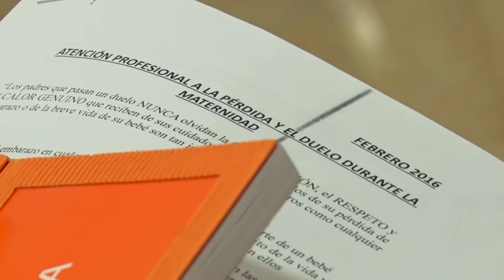El Colegio de Enf. de Alicante organiza un grupo de trabajo para el duelo perinatal | Cecova TV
El entendimiento, la empatía y una atención adecuada ayuda a mujeres y familiares a superar el duelo que supone el fallecimiento de un bebé, tanto si ha nacido como si no. Son situaciones poco comprendidas por la sociedad y en las que Enfermería trabaja para ofrecer el mejor cuidado. Ante esta necesidad, el Colegio de Enfermería de Alicante trabaja para formar un grupo de enfermeras que den soporte y apoyo a estas pacientes y para que el recuerdo que quede de esta etapa no sea traumático.